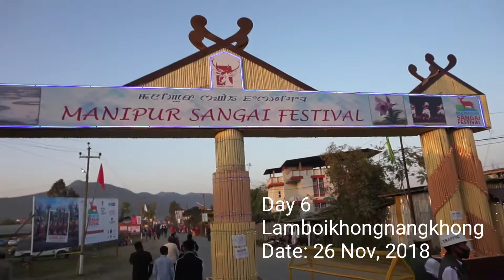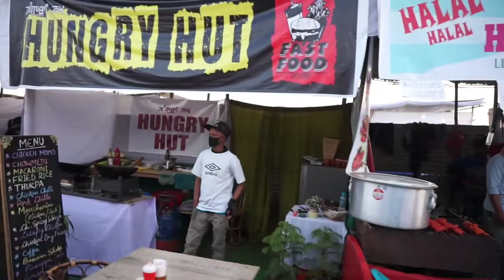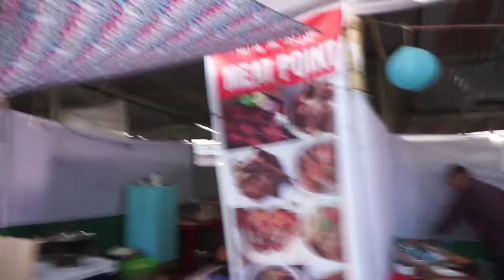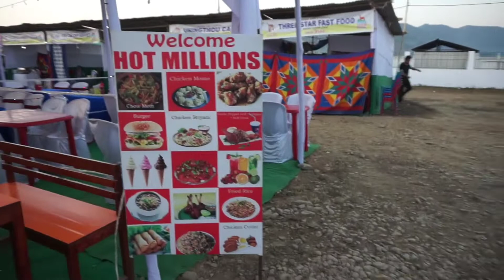Sangai Festival, 2018 Day 6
Just a glimpse of what's happening at the Sangai Festival at Lamboi Khongnangkhong. I got to meet few sellers from Egypt and New Delhi showcasing their products to the people of Manipur. Enjoy the video and leave your feedbacks on the comment section.